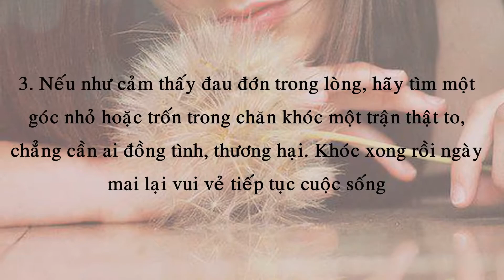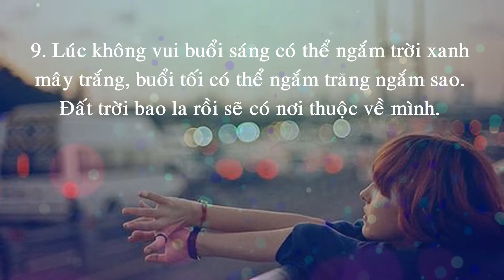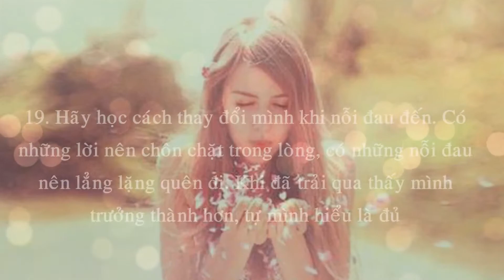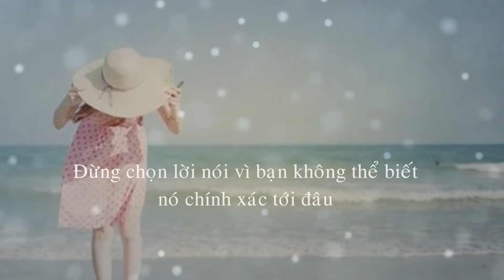22 điều cần và đủ cho cuộc sống